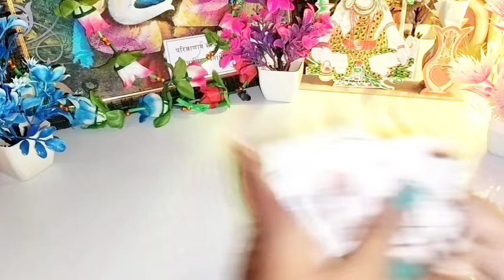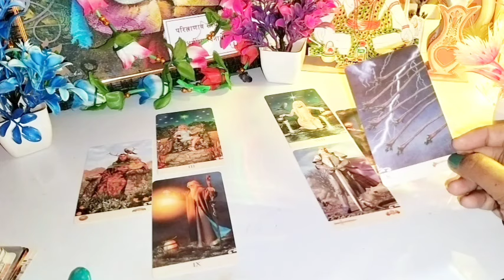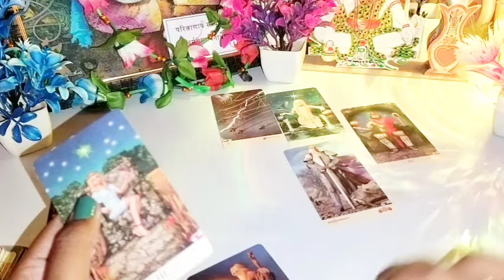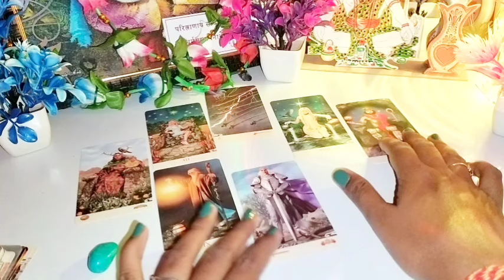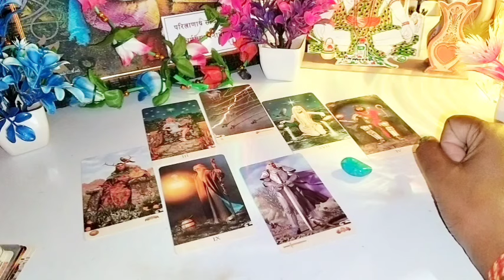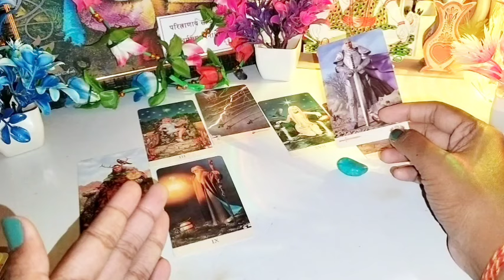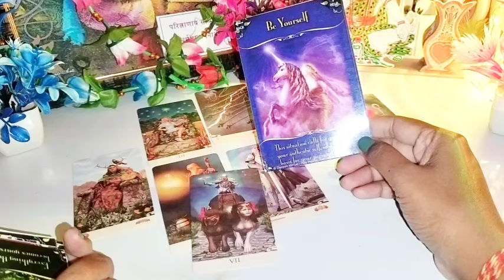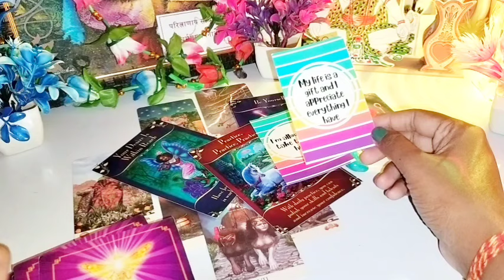current feelings and desires 💐Good news coming tarot card reading hindi today zodiac sign 💐 Tarot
Spiritual journey 777
Apoorva Sharma
#222 Tarot reading
Devotional god love